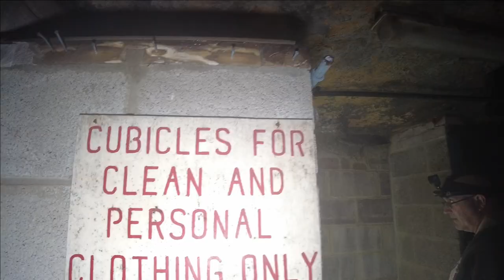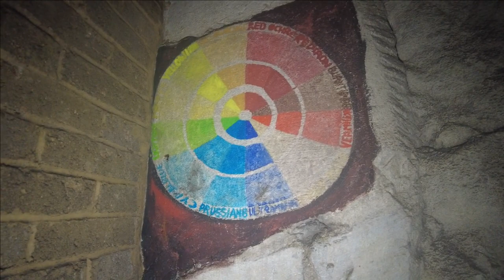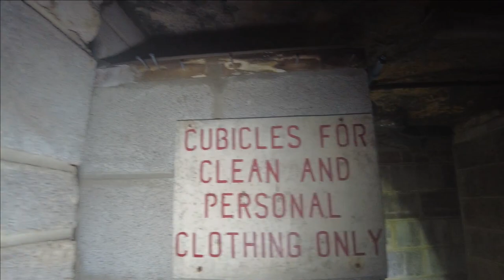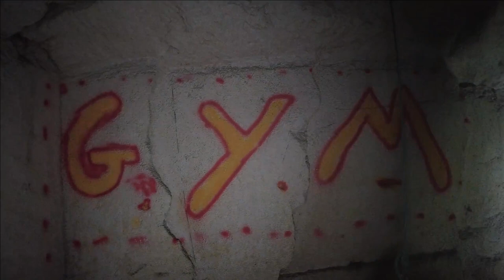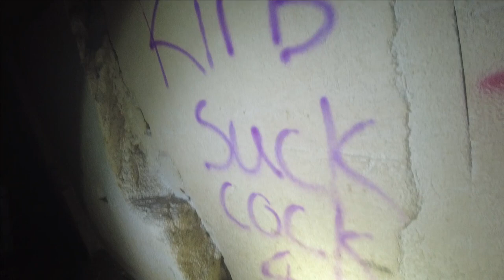300ft Ladder DOWN into ABANDONED Bethel QUARRY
roximately four hectares in area, Bethel Quarry was the largest of the stone quarries in Bradford on Avon. There is a single adit entrance to the rear of Bethel House, the old site office for the quarry at 18 Frome Road. This is off a

private road with no public right of way.

Please note the residents of Bethel House have nothing to do with the quarry. Please do not disturb the residents by trying to enter the mine.

Alternate Names: Bethel Limestone Quarry, Bethell Quarry

Notes: The age of the quarry is unknown. One source has it named after its owner, George Bethell, who built Abbey House, Church Street from the stone in about 1775. However, Bethel Quarry is not shown on an 1841 map of Bradford on Avon but was known to have been extensively worked in the second half of the nineteenth century. The Bradford on Avon Gazetteer of 1868 shows it under the ownership of by the Rogers family and later worked by the Jones family until about 1910. The 1886 gazetteer records Isaac Jones as living adjacent tot he quarry at 19 Frome road, with his occupation as Quarrymaster & Lime Manufacturer. The Agaric mushroom growing company then bought it. The quarry was requisitioned in 1939, by the War Department and used for the storage of naval optical equipment after some strengthening and reinforcing work.

After the second world war, it was used initially by the Heinz company to grow mushrooms for soup and later by Oakfield Farm Products, also for mushroom production. This finished in September 2010 and the quarry was offered for sale in April 2011. The Estate Agent details noted its as potential for underground storage and described it as a "large and historic stone quarry extending to very approximately 10 acres with mains power, water and sewerage connected. The quarry ceased to be mined for stone at the end of the 19th Century but was latterly been used for the farming of mushrooms, though for some months has been disused."

Present on explore
TheSecretVault
Big thankyou to
Matt for showing me this explore